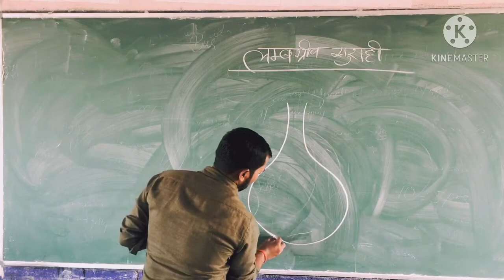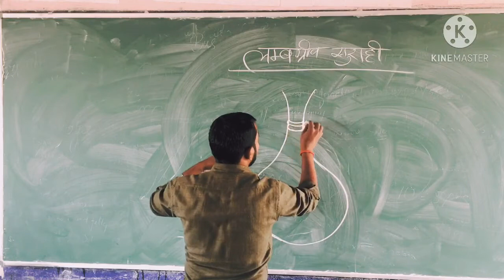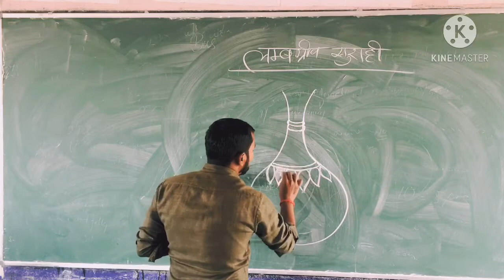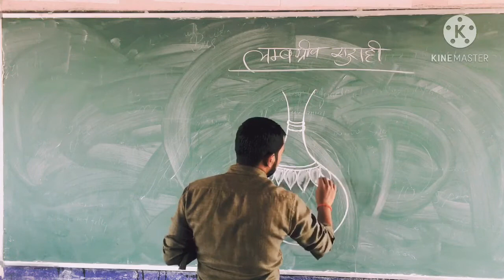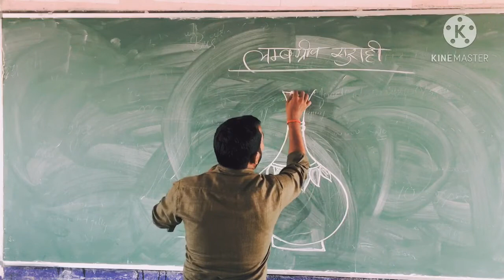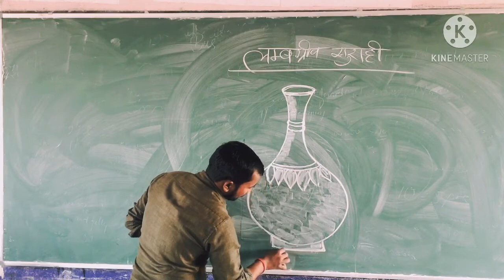सुराही जल्दी और आशानी से 3मिनट में कैसे बनायें